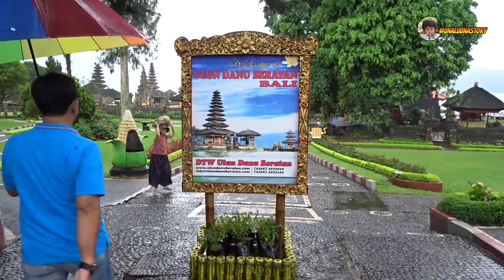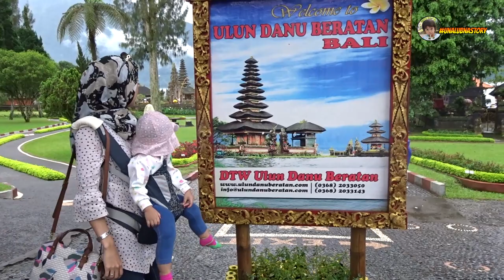Pura Ulun Danu, Danau Beratan, Bedugul - Holiday in Bali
Una lagi jalan jalan ke pura ulun danu di Bedugul Bali. Ikutin terus perjalanan kita ya 😀

Harga tiket masuk pura ulun danu:
Dewasa: Rp 20.000 / orang
Anak: Rp 15.000 / anak (bayi gratis)

Pura Ulun Danu Bratan atau Bratan Pura merupakan sebuah candi air besar di Bali, Indonesia - candi utama air lainnya menjadi Pura Ulun Danu Batur. Kompleks candi ini terletak di tepi barat laut Danau Bratan di pegunungan dekat Bedugul. candi air memenuhi seluruh wilayah di daerah aliran; di tepi hilir ada banyak candi kecil air yang spesifik untuk setiap asosiasi irigasi (subak).

Candi ini sebenarnya digunakan untuk upacara persembahan untuk dewi Dewi Danu, dewi air, danau dan sungai. Danau Bratan merupakan salah satu danau penting dalam hal irigasi.  Kompleks ini dibangun pada tahun 1633 yang tersebar di beberapa pulau. Meru, dengan sebelas atap didedikasikan untuk Siwa dan istrinya Parwati. Buddha pun juga memiliki tempat dalam kuil dewa Hindu tersebut.

Danau Bratan dikenal sebagai danau "gunung suci", kawasan ini sangat subur, terletak pada ketinggian 1.200 meter, dan beriklim sangat dingin.